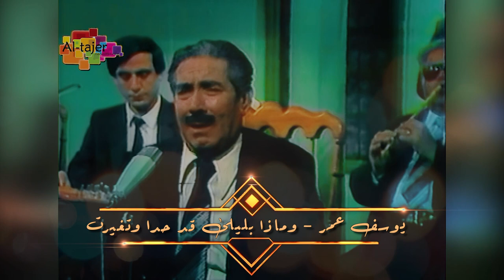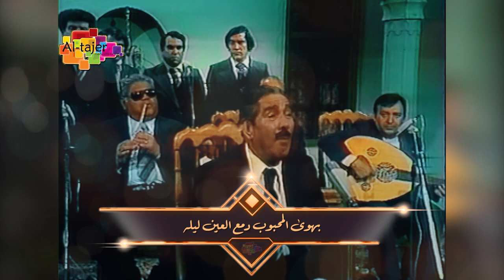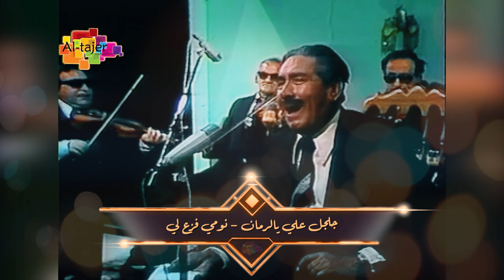يوسف عمر | وماذا بليلى + تعيرني عجب بالشب + جلجل علي الرمان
يوسف عمر داود البياتي مغني عراقي من قراء المقام العراقي
وماذا بليلى قد حدا وتغيرت مع تعيرني عجب بالشيب ليله و جلجل علي الرمان